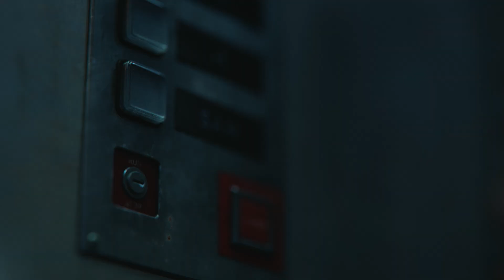《決勝時刻：黑色行動 6》－殭屍模式「蕪羈城」動畫預告 | 繁中預告片 | Xbox Taiwan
歡迎光臨蕪羈城
小城故事多，充滿苦與厄🧟🧟

《決勝時刻：黑色行動 6》首發登陸 Game Pass

即刻加入 Xbox Game Pass
每月最低 199 元，即可和朋友連線在 PC 和主機暢遊玩數百款高品質遊戲：